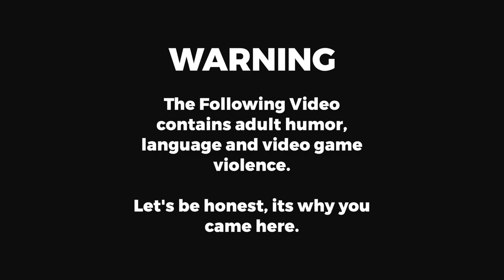GTA 5 ACDCrp - 32 - Flirting with the Cops!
Julia and 'Mary' get in trouble... and try to flirt their way out of it!

Join me on my adventures with the various departments of the ACDCrp Roleplay Community in our 5M servers.